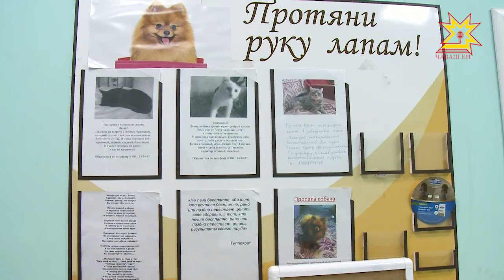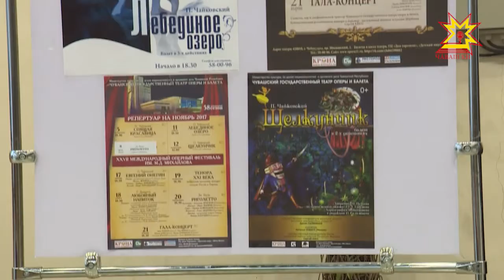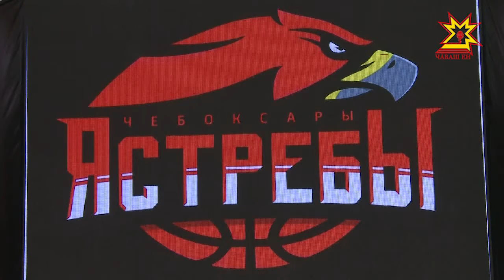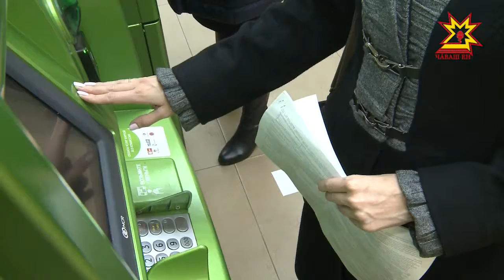Республика 08.11.2017 на чувашском языке. Вечерний выпуск